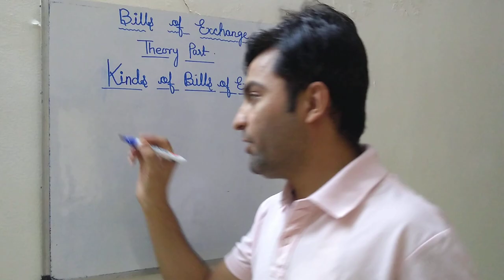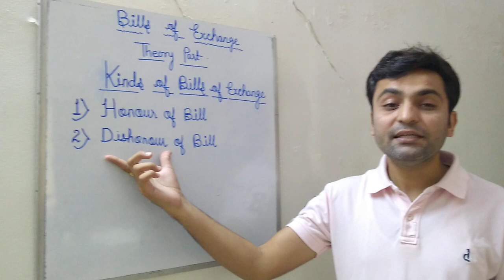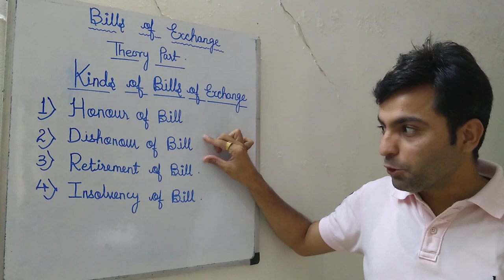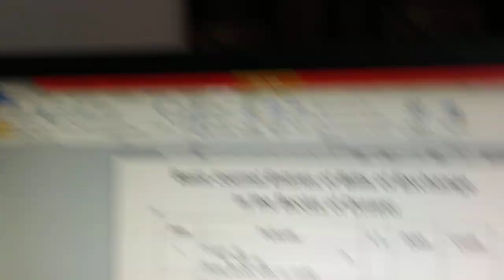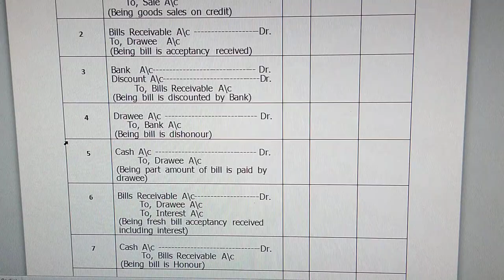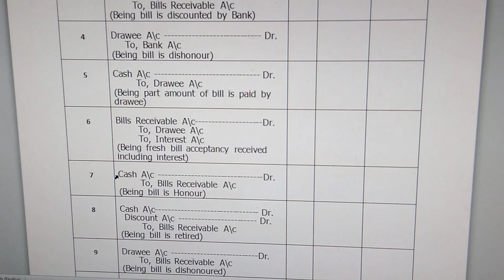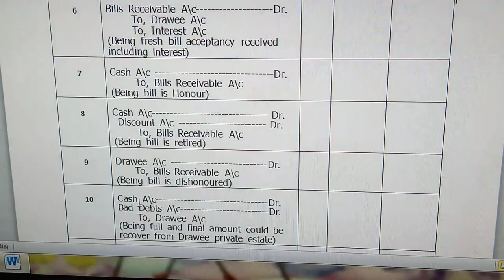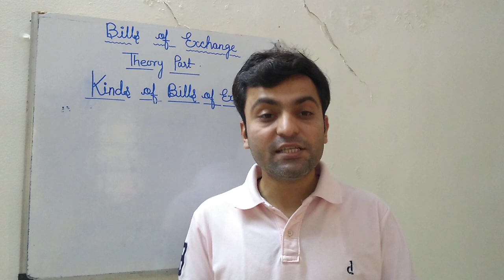Journal Entries and kinds of Bills Of Exchange- shivaay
This video will help you to understand different kinds and journal entries of bills of exchange.
We would be happy to help!!